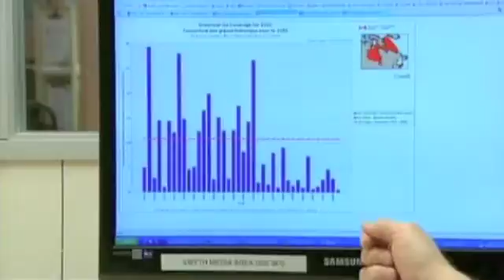Churchill's Polar Bears on CBC National News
Nov-2010 CBC National News' Margo McDairmid discusses ice forming late this autumn on Hudson Bay and what that may mean for polar bears in the West Hudson Bay subpopulation of bears.

Manitoba Conservation's Daryll Hedman and WWF-Canada's Pete Ewins are interviewed. A Polar Bears International Tundra Connection is featured. Frontiers North Adventures support makes it possible for PBI to conduct Tundra Connections from the Churchill Wildlife Management Area.